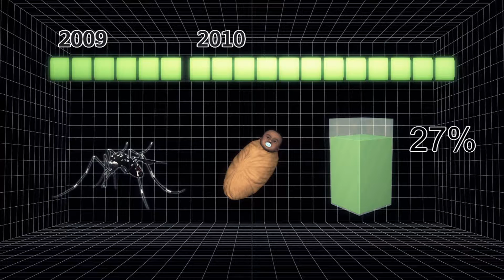Malaria vaccine moves closer to approval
Drug manufacturer GlaxoSmithKline is seeking approval for the world's first malaria vaccine after trials in Africa showed it had cut the number of cases in children."

Reuters reports that "the vaccine known as RTS,S was found, after 18 months of follow-up, to have almost halved the number of malaria cases in young children in the trial, and to have reduced by around a quarter the number of malaria cases in infants.

"Malaria, a mosquito-borne parasitic disease, kills hundreds of thousands of people a year, mainly babies in the poorest parts of sub-Saharan Africa, and scientists say an effective vaccine is key to attempts to eradicate it.

"Yet hopes that RTS,S would be the final answer were dampened last year when results from a final-stage trial with 6,537 babies aged six to 12 weeks showed the shot provided only modest protection, reducing episodes of the disease by 30 percent compared to immunization with a control vaccine.

"Tuesday's latest readout from the malaria trial, which is Africa's largest ever clinical trial involving almost 15,500 children in seven countries, were presented at a medical meeting in Durban, South Africa.

"GSK is developing RTS,S with the non-profit PATH Malaria Vaccine Initiative (MVI), with grant funding from the Bill & Melinda Gates Foundation to MVI.

"Previous data sets released from earlier parts of the trial showed the vaccine's efficacy was 65 percent in babies analyzed six months after vaccination, and only around 50 percent in five to 17 month-olds.

"And further data released earlier this year found RTS,S's effectiveness wanes over time, with the shot protecting only 16.8 percent of children over four years.

"Responding to the trial results update, the WHO said RTS,S would be evaluated "as an addition to, not a replacement for" existing methods for malaria prevention, diagnosis and drug treatment.

"Based on these data, GSK now intends to submit, in 2014, a regulatory application to the European Medicines Agency (EMA)," GSK, which has been developing the vaccine for three decades, said in a statement.

"It added that the United Nations health agency, the Geneva-based World Health Organization (WHO), has indicated it may recommend use of the RTS,S vaccine from as early as 2015 if EMA drugs regulators back its licence application."